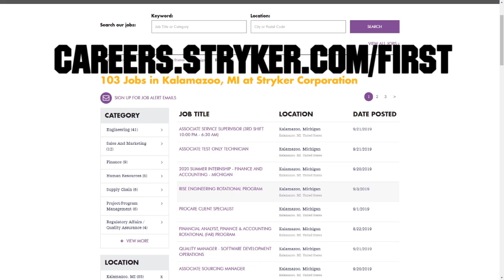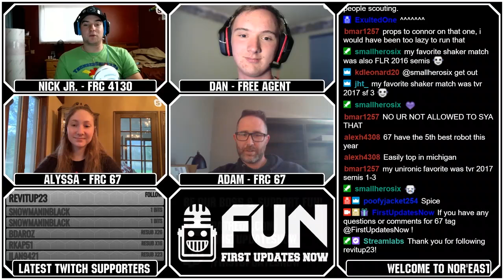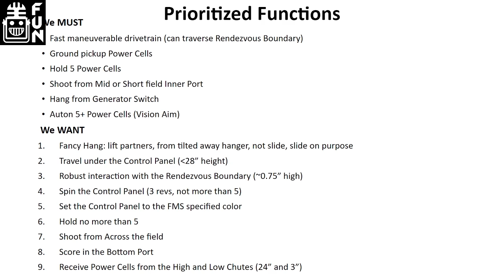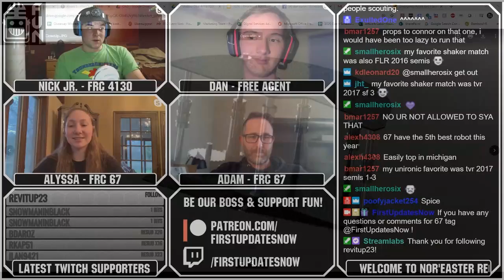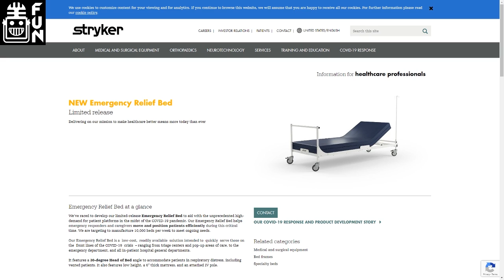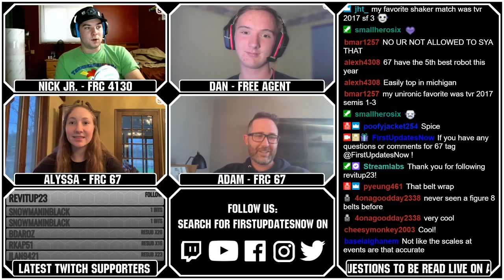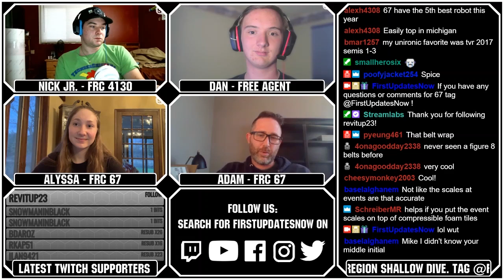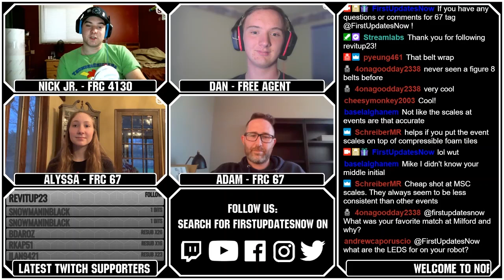FRC 67 HOT Season Interview - FRC Region Recap - First Updates Now